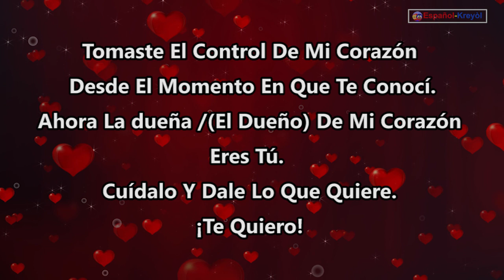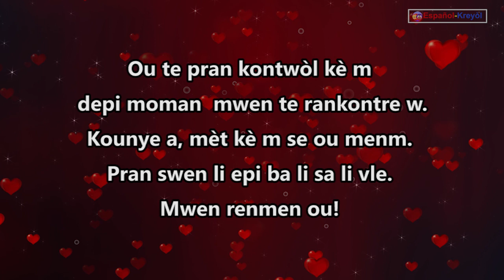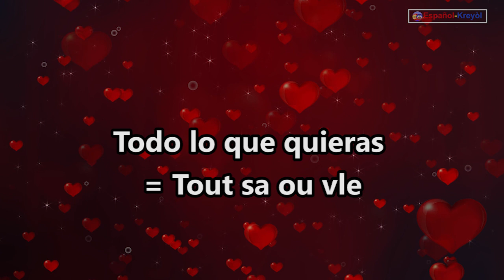Bonito Mensaje de Amor ❤ Para Mi Novi@ = Bèl Mesaj damou Pou Mennaj Mwen.